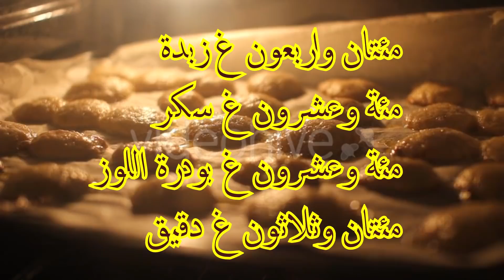غريبة باربع مقادير في دقائق كتوجد معلكة و كذوب في الفم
قناة حمى الطبخ

المقادير
مئتان واربعون غ زبدة
مئة وعشرون غ سكر
مئة وعشرون غ بودرة اللوز
مئتان وثلاثون غ دقيق